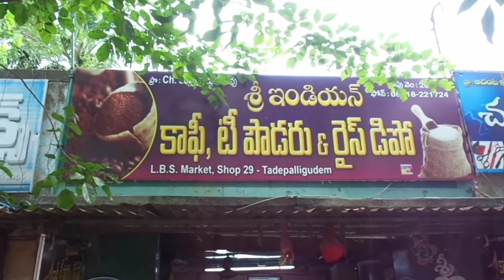Sri indian coffe Tea powder rice depo railway station road Tadepalligudem 📱 08818-221724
Sri indian coffe Tea powder rice depo prop.mallikarjuna rao railway station road Tadepalligudem 📱 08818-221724

Tea powder Shops in Tadepalligudem

Coffe shops in Tadepalligudem

Rice shops in Tadepalligudem